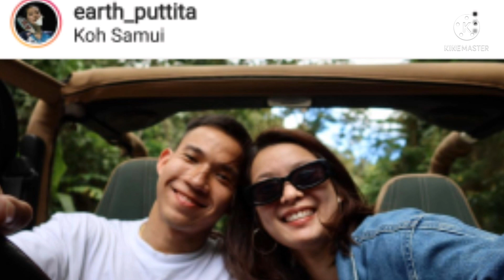Popor & Dechapol/Putita : Apakah Akan Seperti Drama Zhang Nan/Zhao & Tian Qing?😊🤔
Sapsiree/Putita in World Badminton championships 2022

Akhir - akhir ini Dechapol dan Putita mengumumkan hubungan mereka sebagai pasangan kekasih.

Posisi Sapsiree alias Popor adalah pasangan dechapol di mix double dan pasangan Putita di Womens Double.

Kisah sedikit banyak mengingatkan kita kisah antara Zhang Nan/Zhao Yunlei dan Tiang Qing.

Tapi sepertinya kali ini akan berbeda, karena ketiganya sangat bersahabat😊